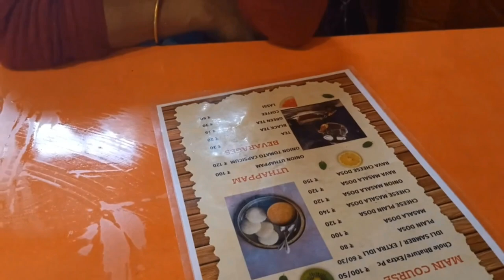Visit to Tara Mata Mandir @Dali | Darjeeling | Divya Bk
I first time visited Tara Mandir @ Dali , Darjeeling,it was an amazing experience with long walk and standing in a long queue for hoursand finally pay prayers to Tara Mata and paid tribute to the victims of Orissa train accident,